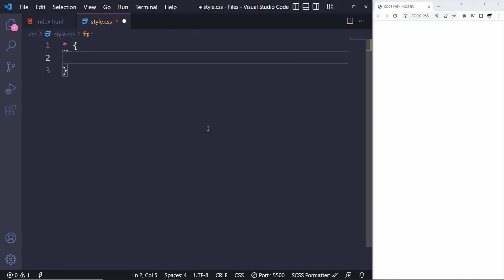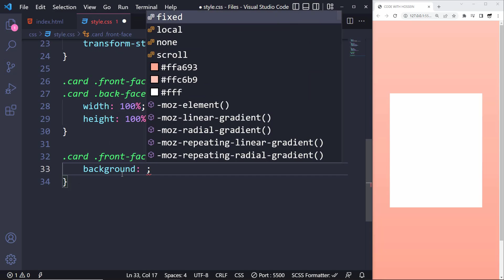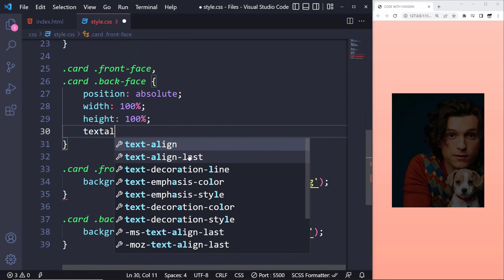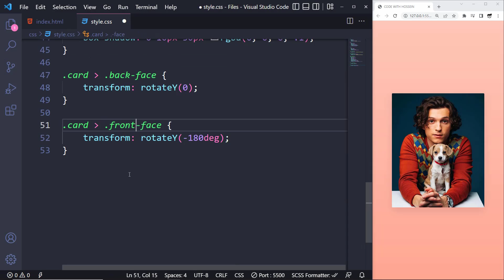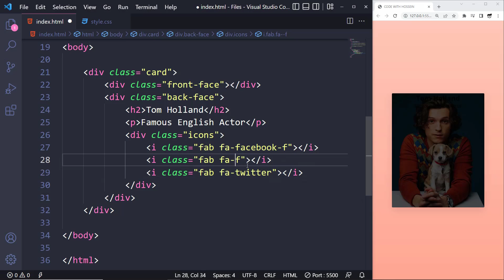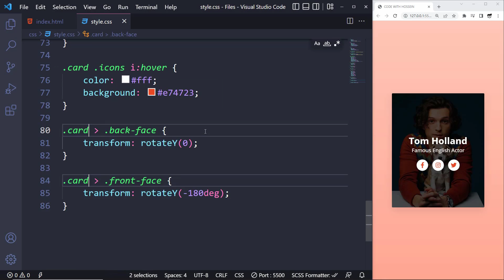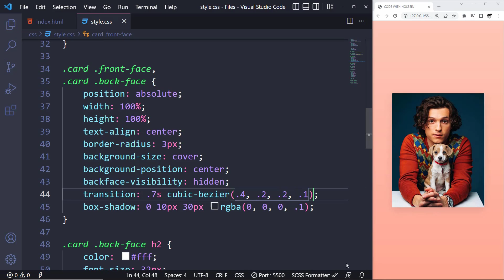3D Flip Card Animation using HTML & CSS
Hey guys 😁 In this tutorial, we're gonna design a Cool 3D Flip Card Animation using HTML & CSS. Watch this video until the very end and use it in your own project to make them more user-friendly 😎 Hope you liked it, hit the subscribe button and join our family...

⏱ Timestamps
00:00 What are we gonna design ?!
00:37 Card Elements
00:52 General Styles
01:20 Card Styles
03:30 Back Face Elements
04:06 Back Face Styles
05:41 Card Animation
06:28 Final Result